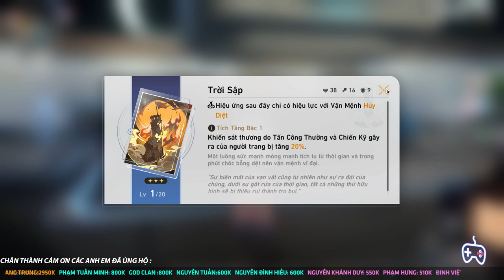LẦN ĐẦU GẶP HIMEKO HÍ HÍ | CỐT TRUYỆN HONKAI STAR RAIL 02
☞  Ủng Hộ Tôi  :
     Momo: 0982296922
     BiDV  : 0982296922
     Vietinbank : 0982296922